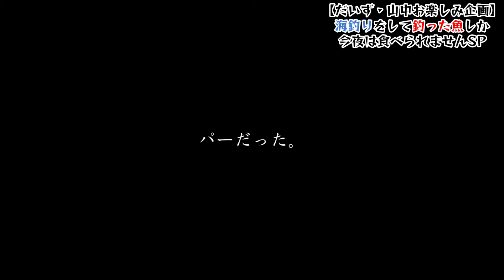波乱からの最後は夢が叶った！奇跡は起こせるのか【心霊、ユーチューバー】YouTuber、事故物件、霊視、呪物、幽霊屋敷、幽霊と同居、霊、オカルト、同棲、座敷童子、座敷わらし